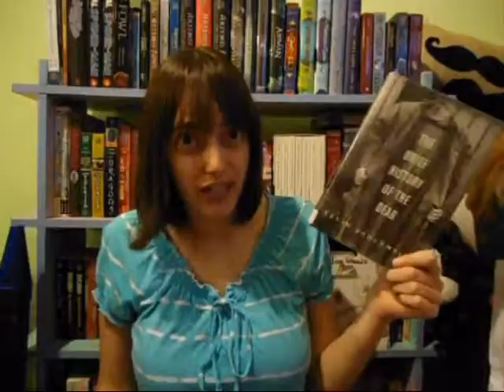REVIEW: Brief History of the Dead by Kevin Brockmeier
I wanted to love this book. I really, really did.